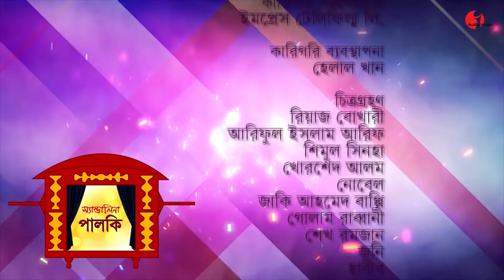হাত ধরে নিয়ে চল || Hat Dhore Niye Cholo || Saran || Songs Of Gazi Mazharul Anwar || IAV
song : হাত ধরে নিয়ে চল
singer : Saran
prigram : Palki
lyric : Gazi Mazharul Anwar

worldwide.